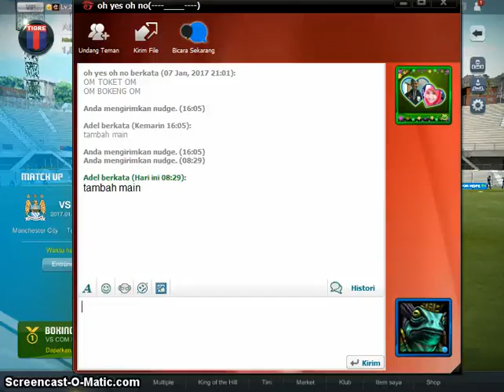Fifa Online 3 Indonesia